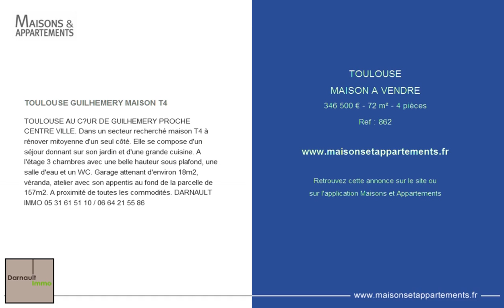TOULOUSE - MAISON A VENDRE - 346 500 € - 72 m² - 4 pièces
Référence : 862

TOULOUSE GUILHEMERY MAISON T4
TOULOUSE AU C?UR DE GUILHEMERY PROCHE CENTRE VILLE. Dans un secteur recherché maison T4 à rénover mitoyenne d'un seul côté. Elle se compose d'un séjour donnant sur son jardin et d'une grande cuisine. A l'étage 3 chambres avec une belle hauteur sous plafond, une salle d'eau et un WC. Garage attenant d'environ 18m2, véranda, atelier avec son appentis au fond de la parcelle de 157m2. A proximité de toutes les commodités. DARNAULT IMMO 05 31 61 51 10 / 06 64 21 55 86